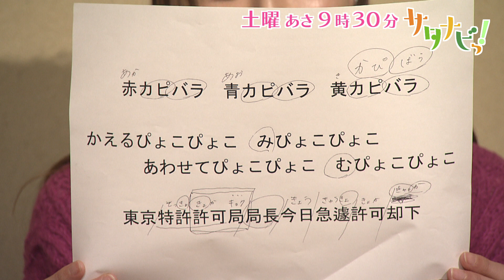【サタナビっ！】リポーターは早口を言えるのか？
サタナビっ！のリポーターは早口言葉を言えるのか。
大館市早口地区で早口言葉に挑戦する。